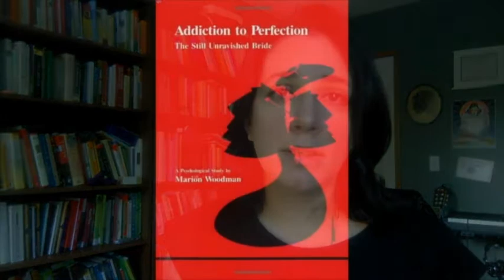Addiction and Desire - Rev Jessica Star Rockers